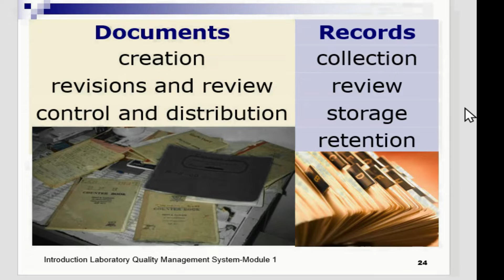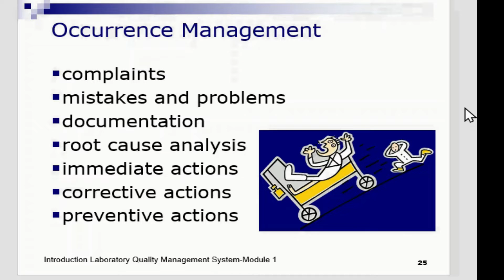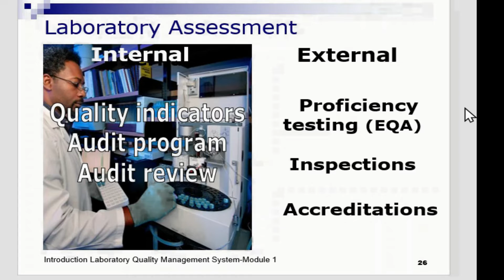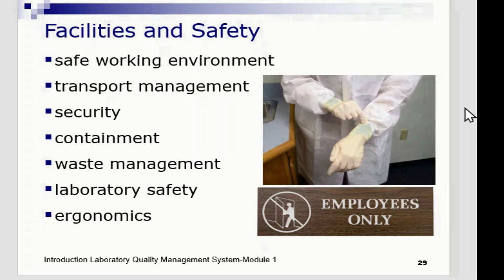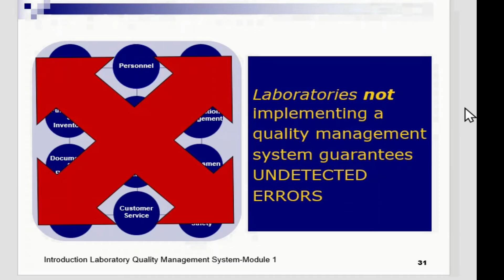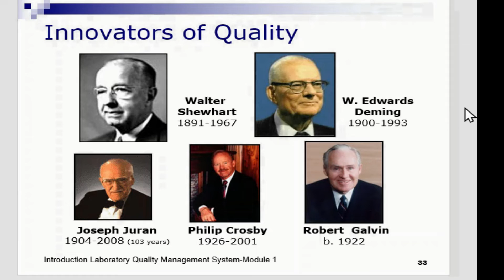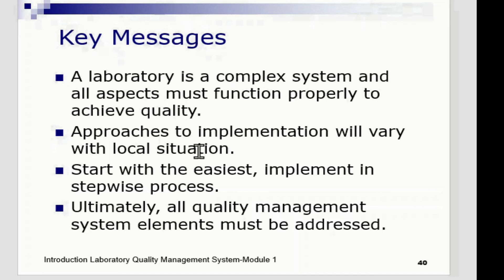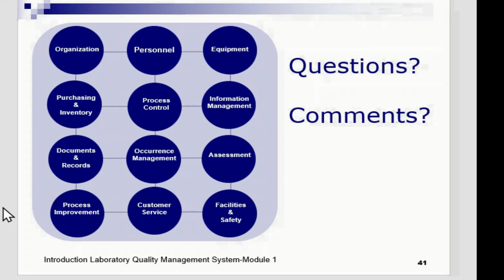الجزء الرابع من مقدمة الجودة الطبية - introduction to quality control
الجزء الرابع والاخير من مقدمة الجودى الطبية